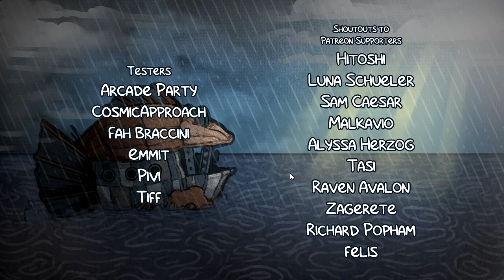Disaster Log C - Part 2